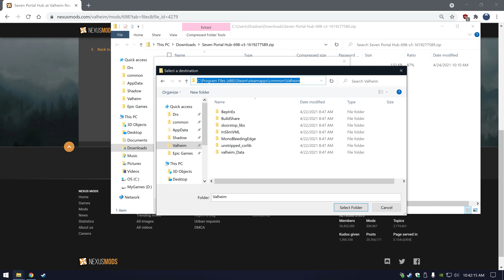Valheim Seven Portal Hub v4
Construction mod for Valheim